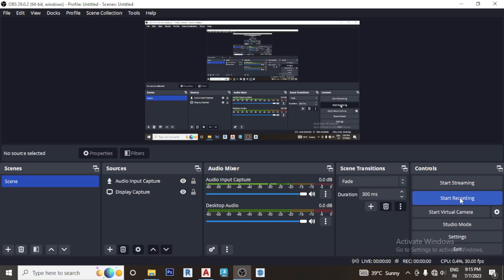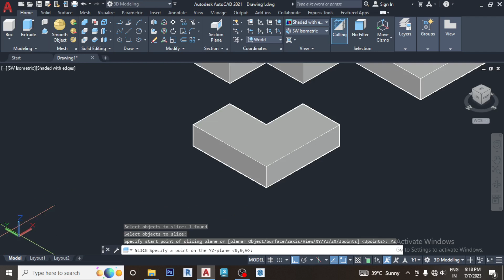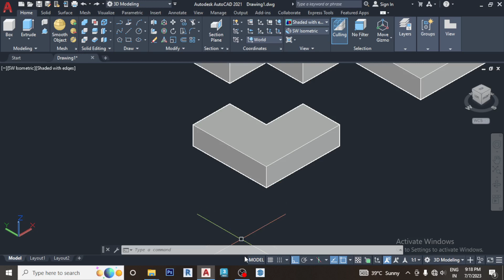Slice Section in AutoCAD 3d autocad3d fully explained in Hindi Urdu